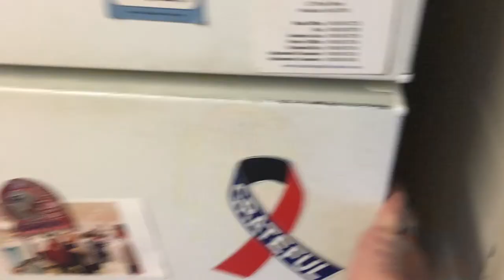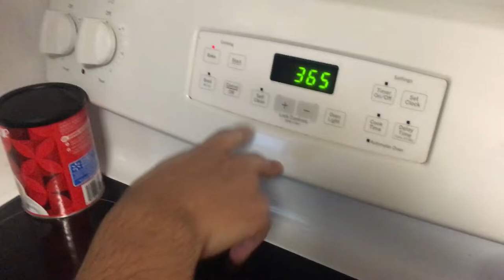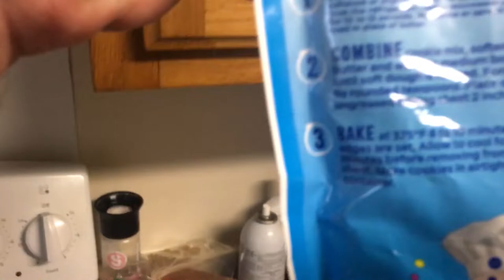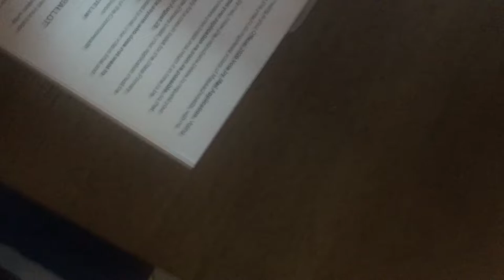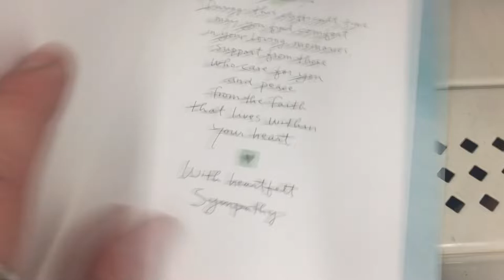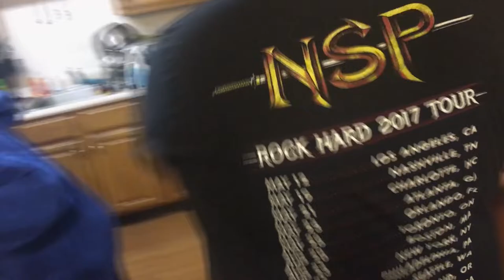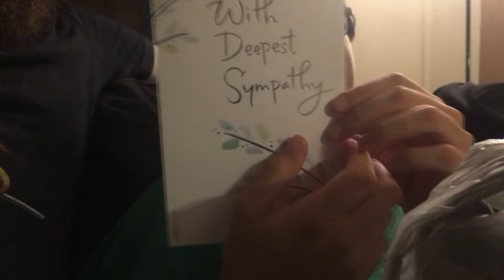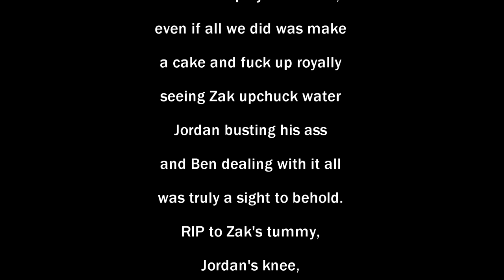A Delicious Disaster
Social Media~

He has his own character based off of Sonic the hedgehog and Jak from the Jak and Daxter series. I don't know much else about his character aside from its appearence. We planned on having a crossover episode at one point with both shows.

Cliff, was gonna be one of the animators for the DT series. I'm currently looking for more people to animate the DT series as well as some other series', one being a Project called Orchestra.